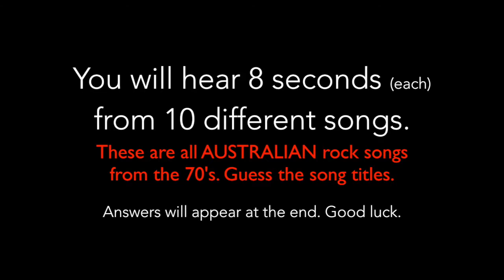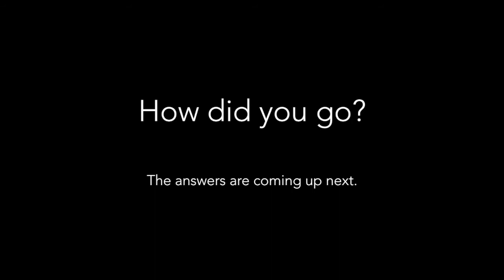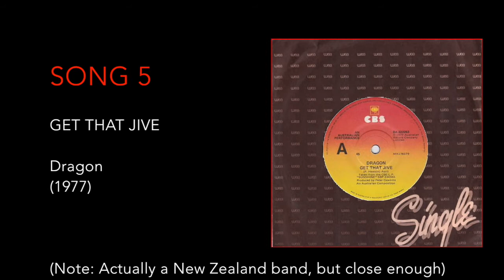ETN Music Quiz - 1970s Australian Rock Music (HD)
Guess the 70's Australian ROCK songs with only 8 second samples to help you out.